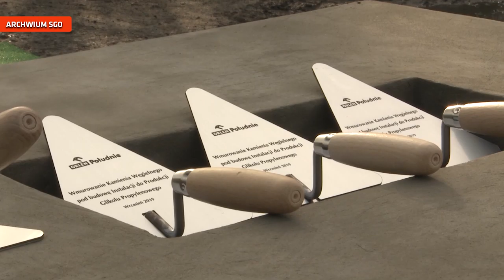Studio Grupa ORLEN 226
Jakie wyniki finansowe zanotował polski koncern paliwowy? Co trafiło do szczęśliwych zwycięzców loterii? I jaka organizacja obchodzi 100-lecie istnienia? O tym w najnowszym materiale filmowym.